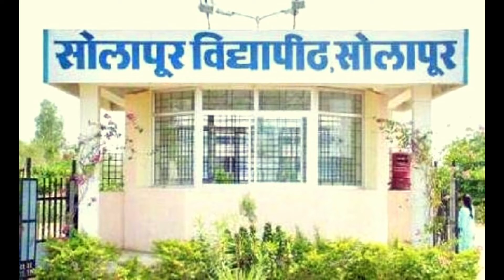पद्मशाली ज्ञाती संस्थेतील वादावर आखेर पडदा.